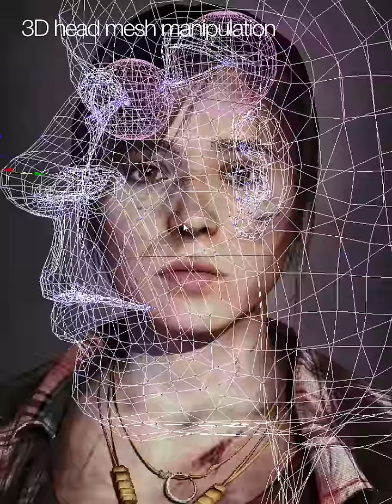Edge #244 - Making of the Digital Cover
'Making of' sequence showing how the cover of Edge #244 for iPad was created and what techniques were used.